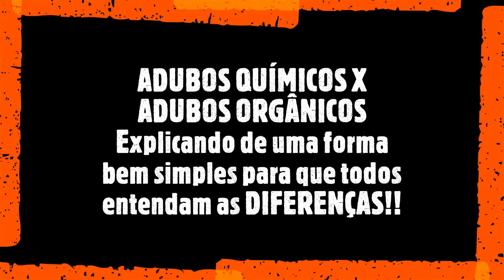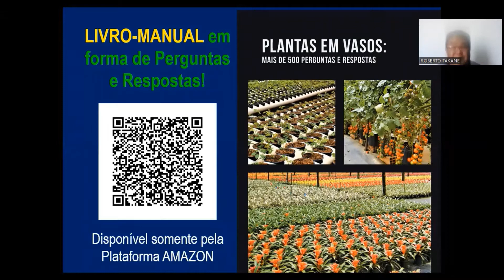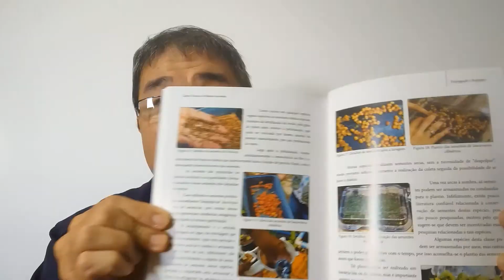ADUBOS QUÍMICOS X ORGÂNICOS. Explicando de uma forma bem simples as suas DIFERENÇAS!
Link dos Livros

Link Tesoura de poda

Solicitação de apoio a entidade LAR TRES IRMAS com alimentos não perecível, roupas usadas, etc..
robertotakane, Cultivo de plantas em pote, Plantas suculentas, cultivo de plantas em substrato, Substratos tecnicos, substratos esterilizados, adubo para plantas em vaso, mudas de plantas, adubo foliar, adubo para plantas em vaso, isopor como substratos, isopor e turfa em um substratos,
robertotakane, Cultivo de plantas em pote, Plantas suculentas, cultivo de plantas em substrato, Substratos tecnicos, substratos esterilizados, adubos para plantas em vaso, adubo para plantas em vaso, adubos quimicos, adubos organicos, adubos biologicos,